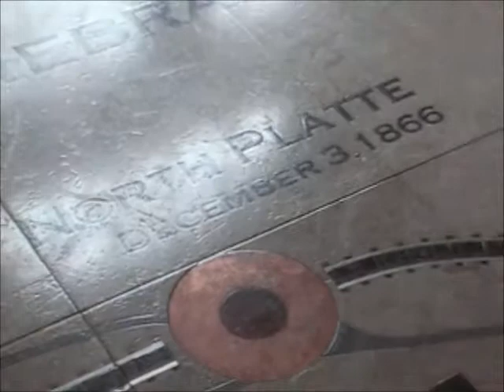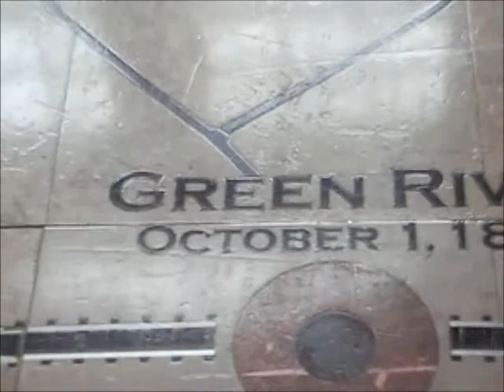WB UPRR Auto Rack & Boxcar Train Moves Thru Austin TX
01/16